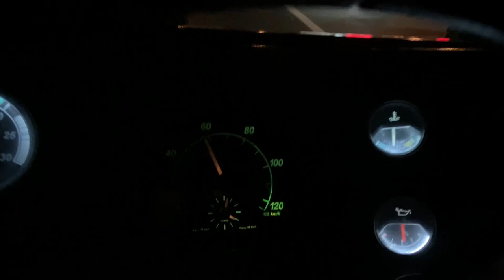TUDO PARADO DENTRO DO PATIO DO POSTO! PORQUE ISSO?